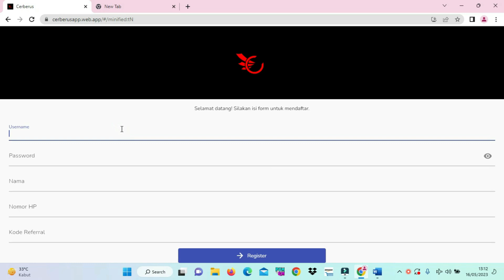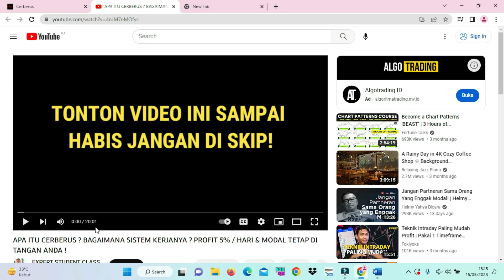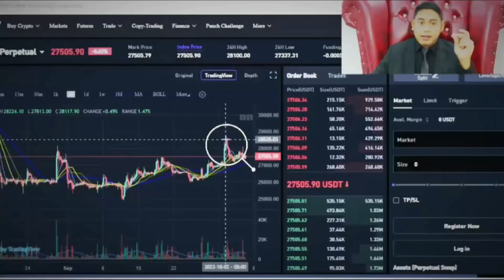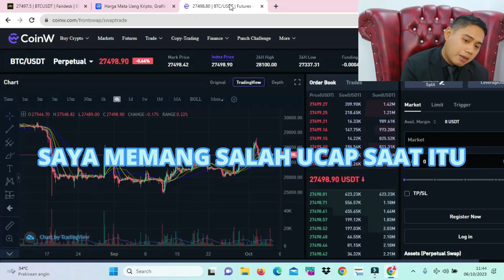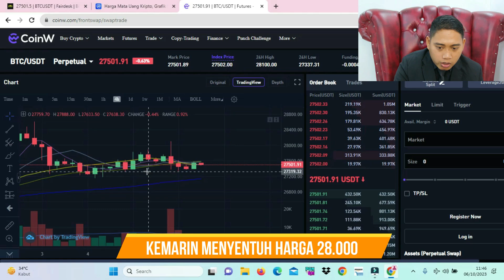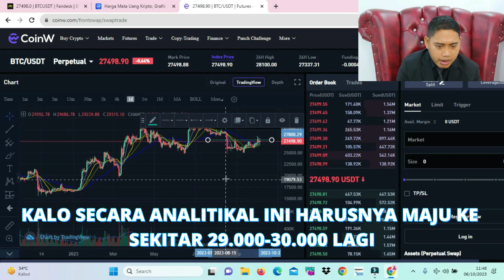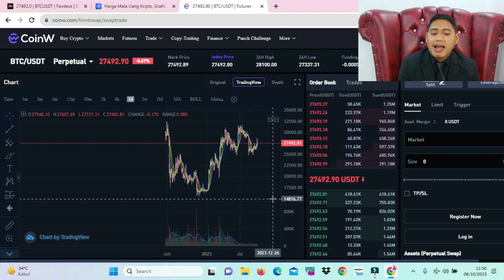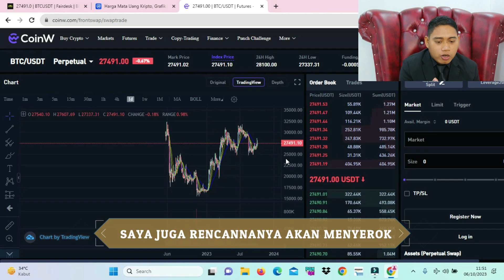JANGAN TERTIPU !!! HALVING SEMAKIN DEKAT !! BEGINI ARAH HARGA BITCOIN SELANJUTNYA !!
BAGI YG GAPAHAM APA ITU CERBERUS TONTON VIDEO INI !!

LINK MARKET FAIRDESK

LINK MARKET OKX

atau masukan kode
88505733

download CERBERUS di Playstore

WEBSITE CERBERUS

GRUP TELEGRAM Santai

GRUP TELEGRAM utama